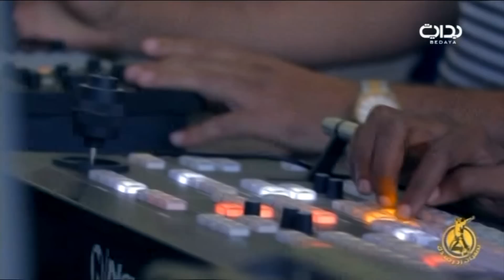تصفيات الموسم الثامن لبرنامج زد رصيدك | اليوم الأول - هاني العنزي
التصفيات المؤهلة للبرنامج الجماهيري زد رصيدك بموسمه الثامن والذي يبث حصريًا على شاشة بداية الفضائية حيث يحرص كل مرشح على تقديم أفضل ما لديه أمام لجنة التحكيم المؤلفة من حاتم الشهري وفهد المنصور وعبدالله السبيل وفواز الحارثي ويشكل لجنة المراقبة والتدقيق في هاني العنزي وعلي الغامدي ووليد الشمري، يأتيكم يوميًا في الساعة التاسعة والنصف مساءً ما بين الفترة ١٤٤١/٢/١٦ هـ - ٢٠١٩/١٠/١٥م إلى ١٤٤١/٢/٣٠ هـ - ٢٠١٩/١٠/٣٠ مـ..